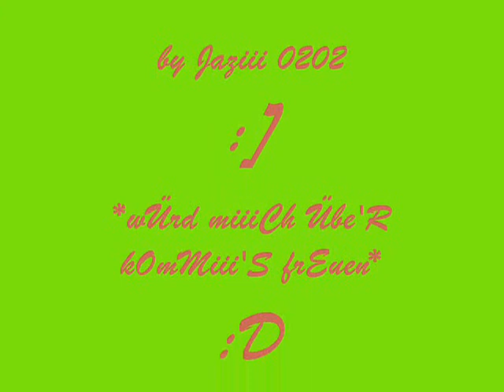schildkröte vs. fischii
^^ mit dabei..der badezimmahocker..drehplatzt: Badezimmer :D